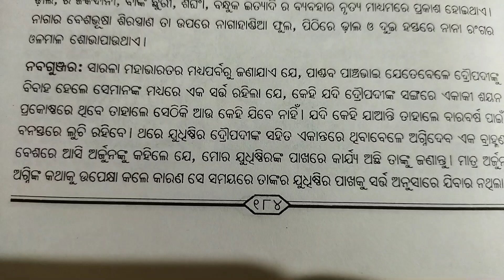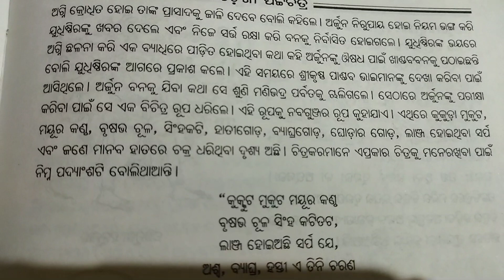Nabagunjara painting//A unique mythical avatar(sri krishna)